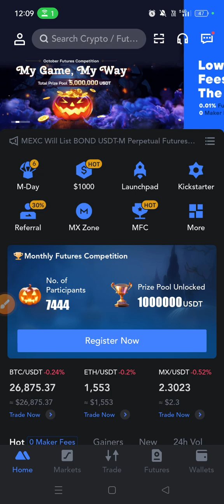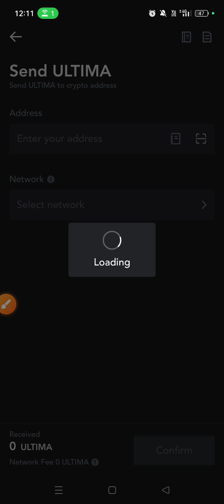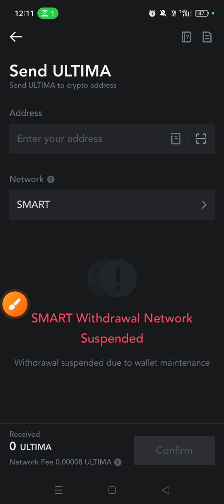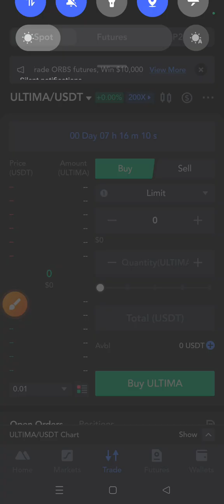Ultima Token Listing On MEXC EXCHANGE| Top 16 Exchange | Deposit Started | Trading Start Soon.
👉Blockchain Expert, 🪙Crypto Invester, 🌎Digital Marketer. I Helped People To Earn Money💰Online. Through Social Media📲 Marketing. join Whatapp group To Know More📱